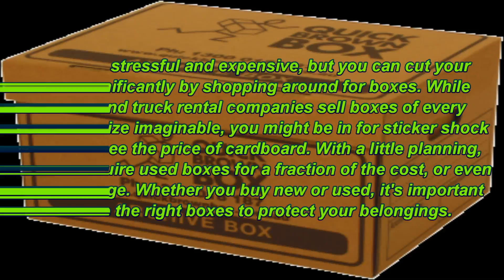How to Buy Moving Boxes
Moving is stressful and expensive, but you can cut your costs significantly by shopping around for boxes.